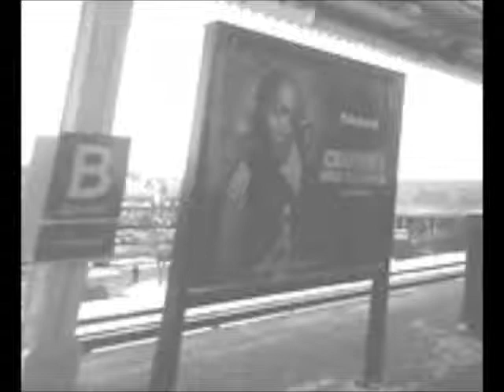Corporal Broonie Dawson - Where Are We Going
2.8.15 - Creation Date